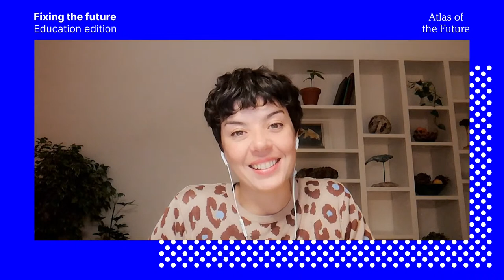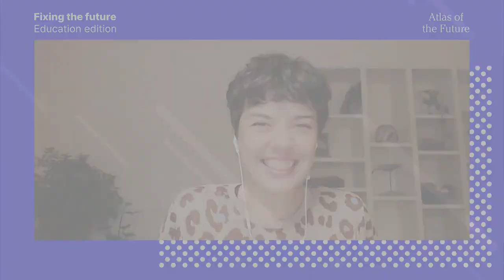[EN] Fixing the future - Education edition | Xavier Prats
Moderated by Pastora Martínez Samper

An anthropologist by training, Xavier Prats‘s main passion is education. Formerly a high-ranking official of the EuropeanCommission – responsible for the modernisation of EuropeanEducation, training systems and health – today Xavier is a special advisor at TeachForAll, a global nonprofit whose mission is to expand EducationalOpportunity in nearly 50 countries around the world.

03/12/20 LIVESTREAM in English

The talks of “Fixing the future - Education edition” are exploring the future of education with 7 of the world’s most inspiring experts.

This event is organized by Atlas of the Future, with the support of SOM *, Abacus Cooperativa and Generalitat de Catalunya.